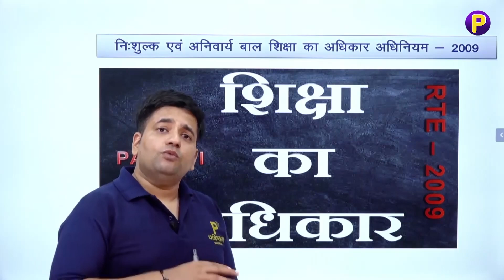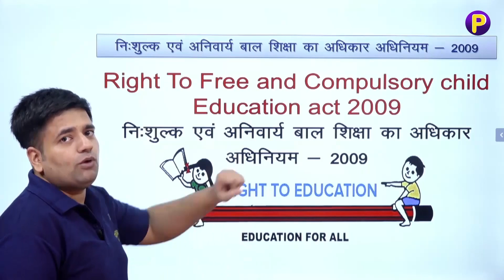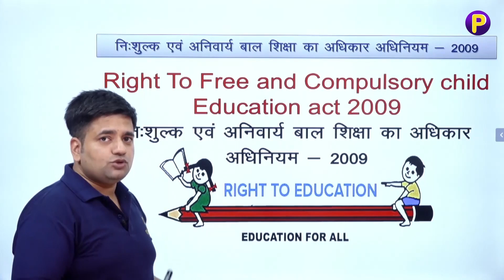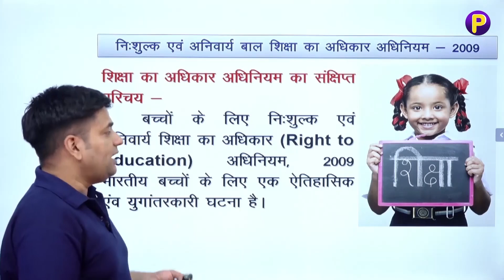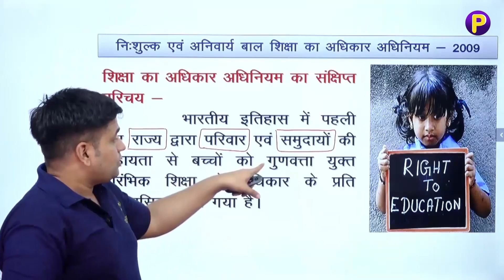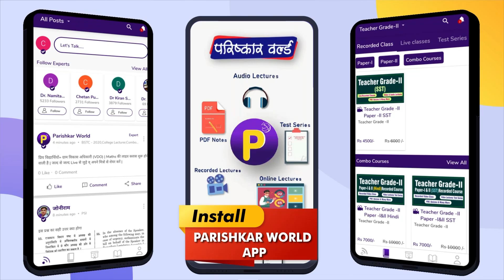व्यावसायिक प्रशासन (परिचय, क्षेत्र व उद्देश्य) | शैक्षिक प्रबंधन | स्कूल व्याख्याता (Paper - I)